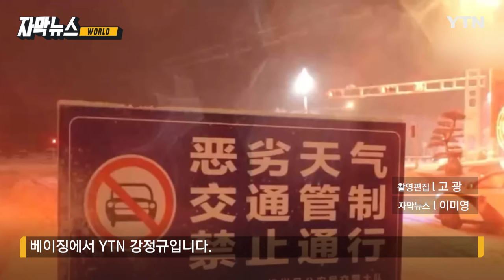[자막뉴스] 얼어붙은 도로에 갇힌 차량 6,000대...33km 다니며 라면 배급한 경찰 / YTN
대형 화물차들이 줄지어 서 있습니다.

주차장이 아닙니다.

간쑤성 일대 고속도로에 쌓인 눈이 얼어붙으면서 오도 가도 못하는 신세가 된 겁니다.

지난 23일부터 나흘 동안 6,000대 넘는 차량의 발이 묶였습니다.

교통경찰과 보훈단체들은 33km에 달하는 정체 구간을 돌며 뜨거운 물과 컵라면을 나눠줍니다.

[간쑤성 교통경찰 : 라면 몇 개만 가져가세요! 물 채울까요? (2개만 챙길게요. 감사합니다!)]

허베이성 장자커우에 있는 스키장에선 케이블카가 고장으로 멈춰 섰습니다.

승객 50여 명이 -15℃의 한파 속에 1시간 남짓 고공에 매달려 공포에 떨었습니다.

[케이블카 승객 : 오후 2시 52분쯤, 구급 전화가 안 돼서 경찰에 신고했어요. 4시에 케이블카에서 내렸는데, 정말 죽음의 문턱을 지나온 기분입니다.]

11월 기준 일일 최대 강설량을 기록한 헤이룽장성 허강시.

하룻밤 사이 49.7㎝의 눈이 쌓이는 장면이 CCTV에 고스란히 담겼습니다.

앰뷸런스마저 눈길에 멈춰 서자, 구급대원들이 들것으로 환자로 옮깁니다.

기차와 버스 등 대중교통 운행이 중단됐고, 휴교령도 내려졌습니다.

허강시에서만 제설 차량 1,100대 인력 5,800여 명이 투입됐습니다.

눈은 그쳤지만, -20℃를 밑도는 한파가 닥치면서 교통지옥은 한동안 계속될 거로 보입니다.

베이징에서 YTN 강정규입니다.

촬영편집ㅣ고 광
디자인ㅣ백승민
자막뉴스ㅣ이미영